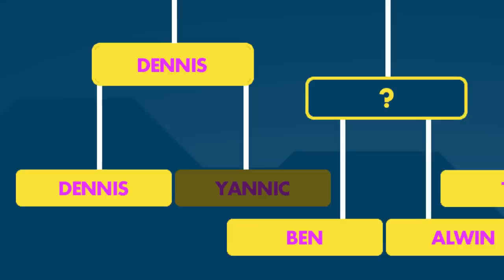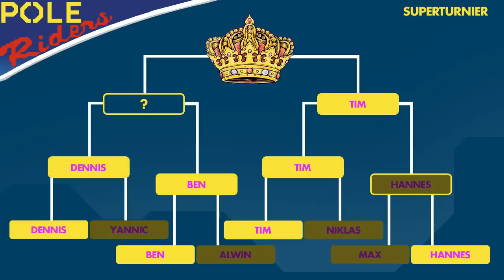GameOne: Speedbeef: Pole Riders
Mai 2014